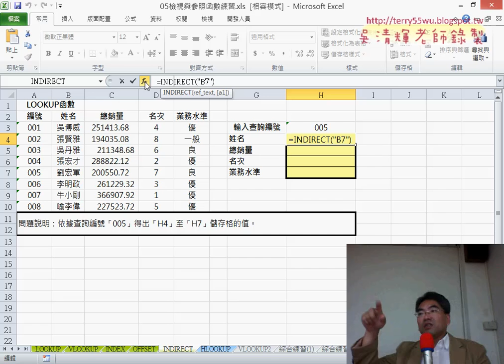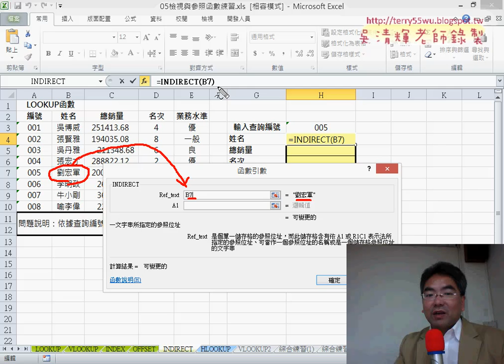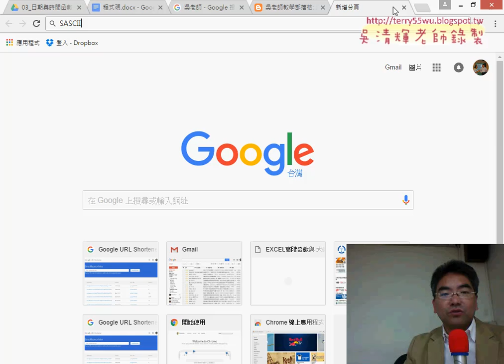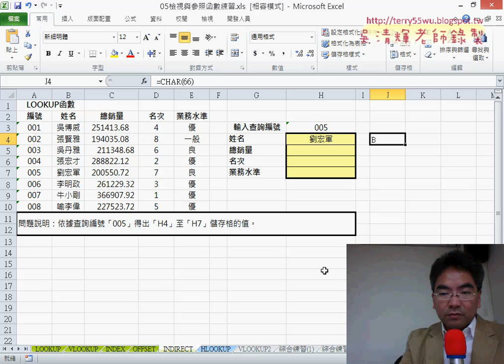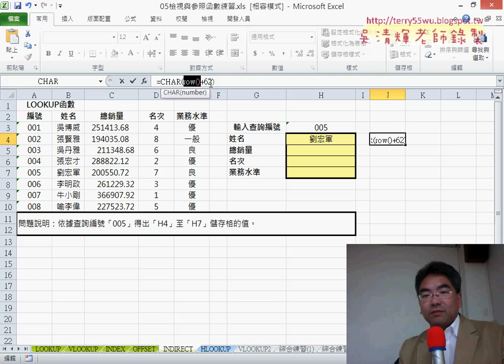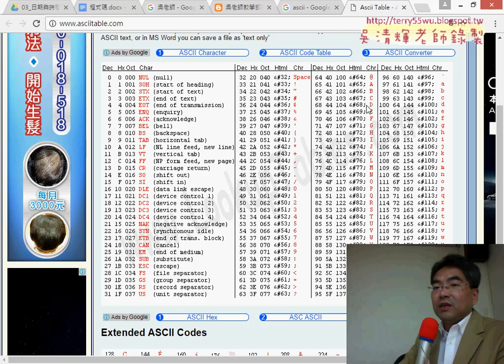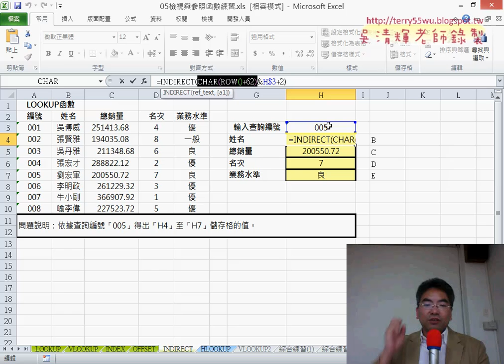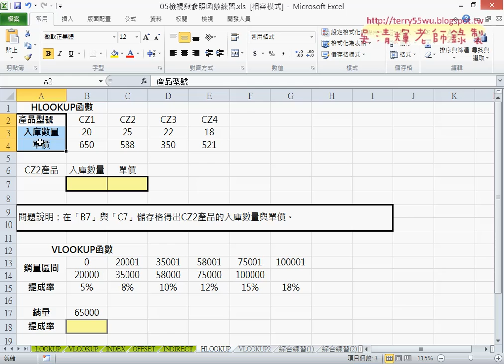13 INDIRECT函數說明